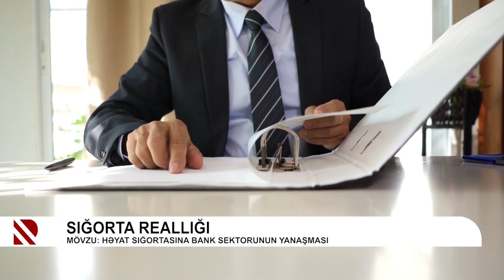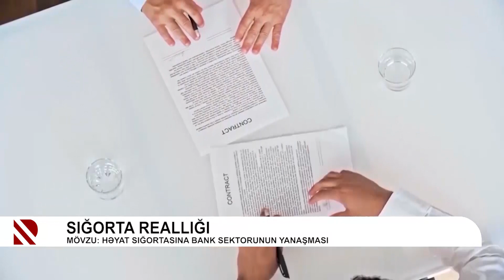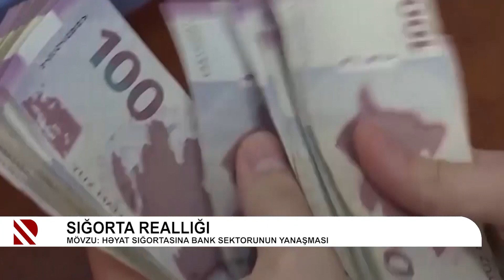Sığorta Reallığı - 12.06.2024